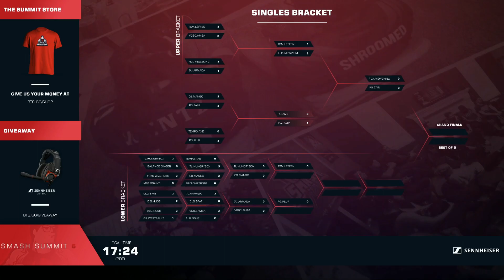Zain vs Plup - Melee Singles: Semifinals - Smash Summit 6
PG.Zain vs PG.Plup - Melee Singles: Winners' Bracket Semifinals - Smash Summit 6 2018
from May 2nd - May 6th

Participants: Hungrybox, Mang0, Armada, Plup, Mew2King, Wizzrobe, Axe, Leffen, SFAT, N0ne, HugS, Westballz, aMSa, 2saint, Zain & Ginger